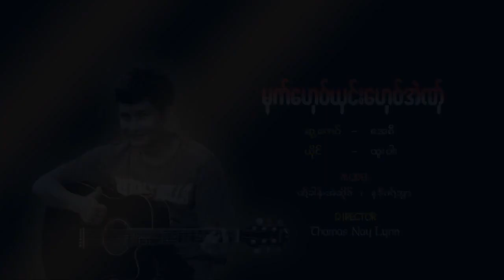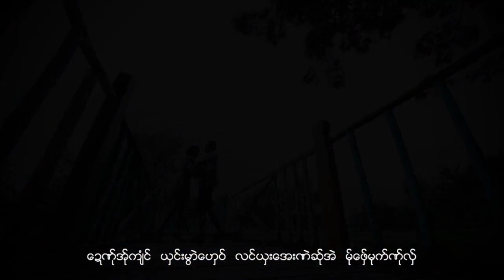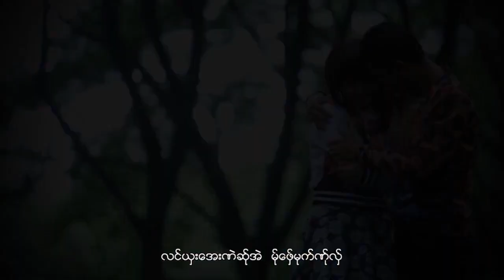Poe Karen new song Htoo Wah 2015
Htoo wah is passing long time ago but his song is till good so lets like for rip htoo wah